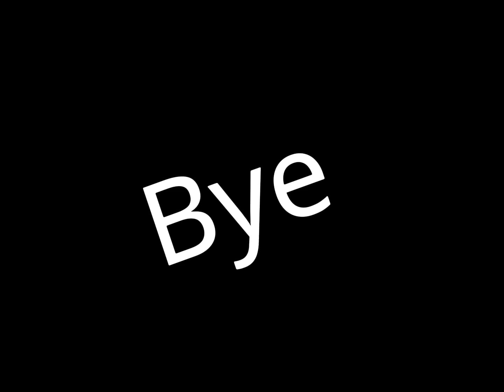Gold pl-01 showcase